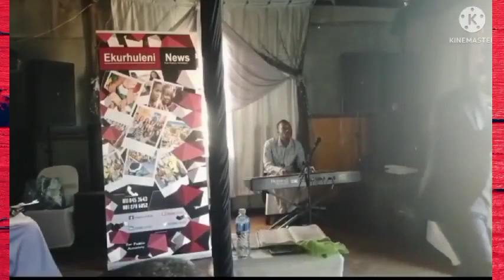Last Harvest International Church